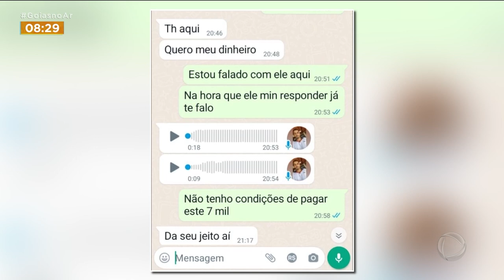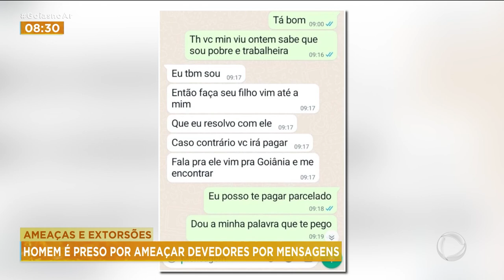AMEAÇAS E EXTORSÕES: HOMEM É PRESO POR AMEAÇAR DEVEDORES POR MENSAGENS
HOMEM AMEAÇAVA E EXTORQUIA DEVEDORES, POR MENSAGENS EM UM APLICATIVO DE CELULAR. O COBRADOR NÃO SE TOCAVA QUE, ENQUANTO FAZIA ISSO, GERAVA PROVAS CONTRA SI. A POLÍCIA AGIU RAPIDAMENTE E PRENDEU ELE BEM BA HORA QUE FOI AMEAÇAR PESSOALMENTE.